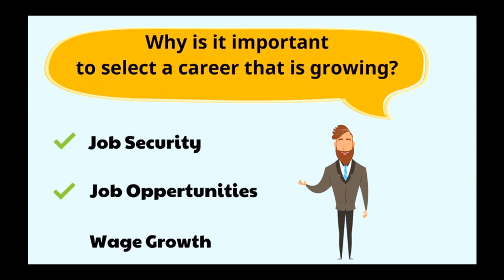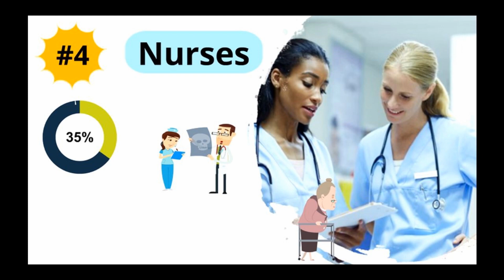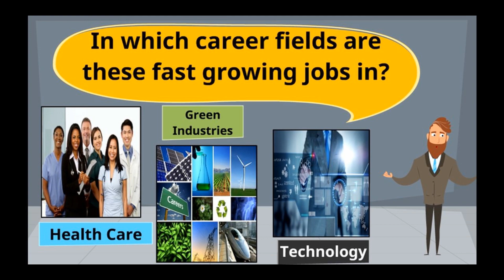Fastest Growing Jobs - The Best Career -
Fastest Growing Jobs in U.S. Career Exploration: This video explores five of the fastest growing careers. It also explains why it is important for students to consider job outlook when selecting a career. There is a free worksheet that supports this video. You can find this free resource at

Thank you for likes and feedback.